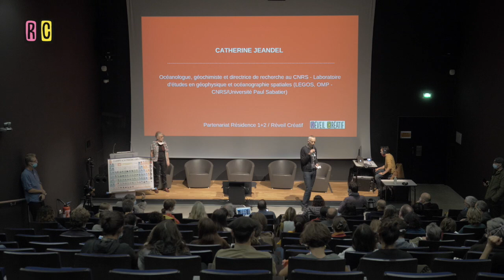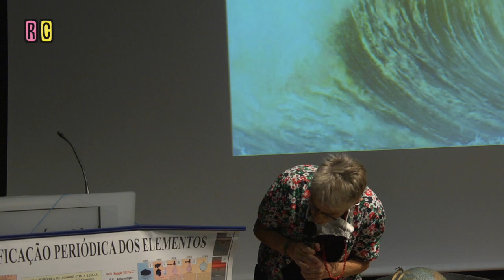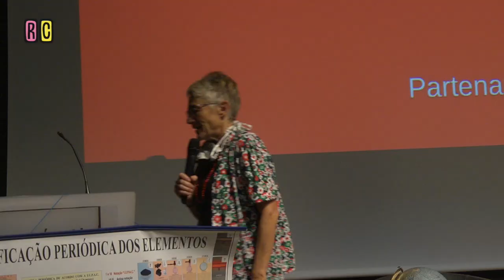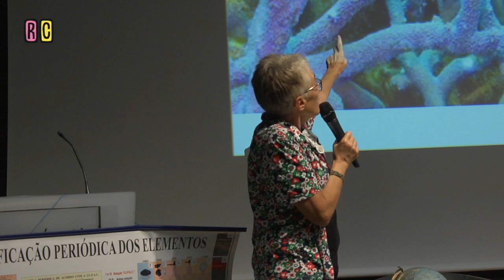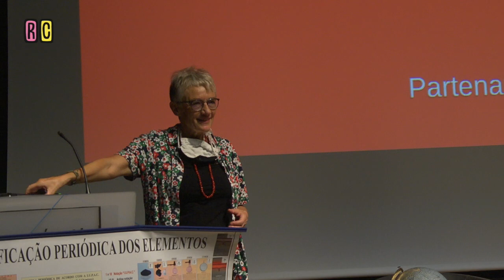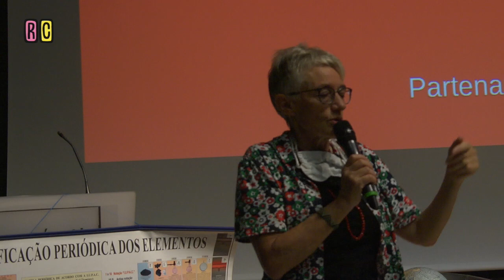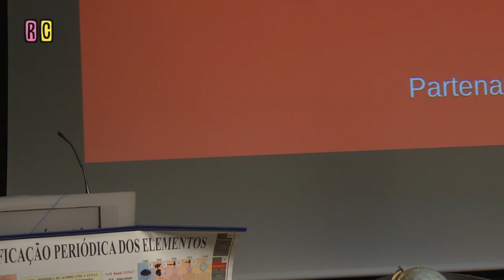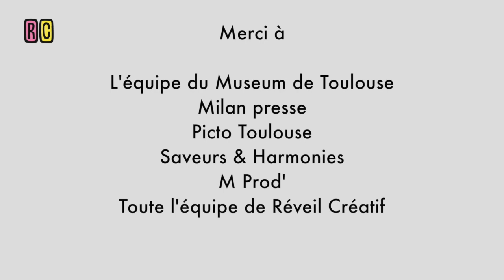Réveil Créatif #80 Catherine Jeandel au Museum de Toulouse